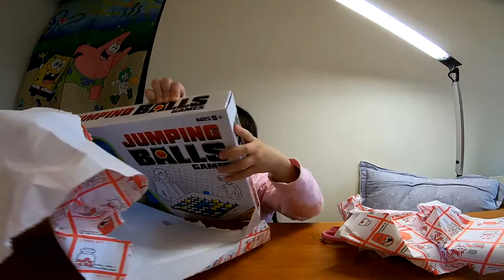2019年4月3日_兒童節禮物_跳跳球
今天妹妹幼稚園的兒童節禮物